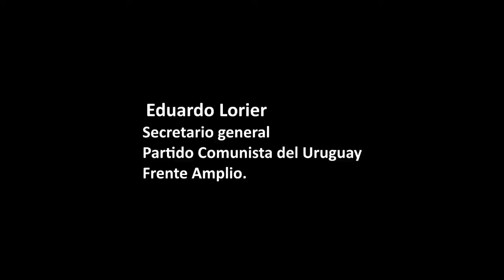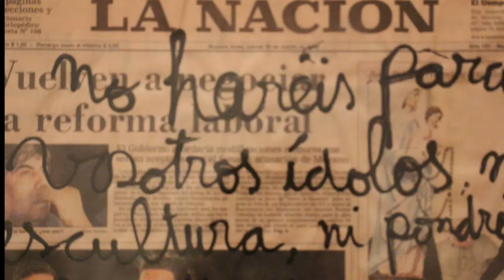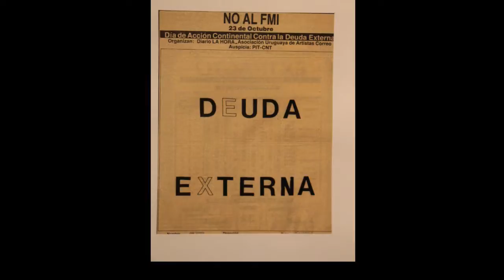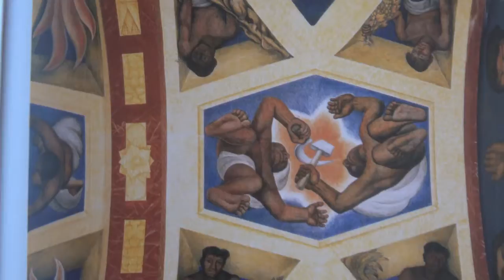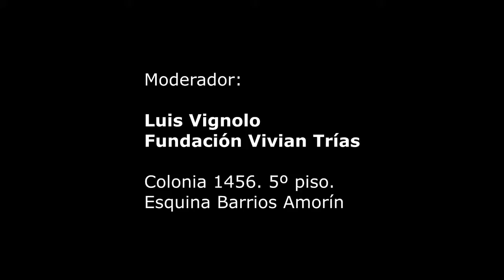CHIPERIZACIÓN, CHINIZACIÓN, DEFLACIÓN. Eduardo Lorier. PC. Frente Amplio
Taller de Geopolítica: TLCs y flexibilización del Mercosur
 Miércoles 27 de julio del 2016
Taller de Geopolítica
TLCs de última generación y flexibilización del MERCOSUR: ¿relanzamiento o desarticulación de la integración latinoamericana?
Exponen:
Marcelo Abdala, Secretario general del PIT – CNT.  Central única de trabajadores del Uruguay.
 Roberto Chiazzaro (PS), presidente de la Comisión de Asuntos Internacionales de Diputados.
 Eduardo Lorier, Secretario general del Partido Comunista del Uruguay. Frente Amplio.
 Sebastián Valdomir, MPP. Frente Amplio.
Videoconferencias grabadas:
Theotonio dos Santos, doctor en Economía y profesor de la Universidad Federal Fluminense de Brasil
 Guillermo Carmona, presidente de la Comisión de Relaciones Exteriores de la Cámara de Diputados de Argentina
Modera: Luis Vignolo
Lugar: sede de la Fundación Vivian Trías
Colonia 1456 5º piso, esq. Barrios Amorín
NOTAS PARA LA EDICIÓN VISUAL
Agradecemos las imágenes de obras de los artistas: Diego Rivera, José Gurvich, Clemente Padín, Antonio Berni, Juan Manuel Blanes, León Ferrari, Pedro Blanes Viale, Cándido López, Portinari, fotografías del archivo del Centro de Fotografía de la IMM, de la Fundación Vivian Trías, escenas del “Documental La batalla contra el ALCA” del 2005 del realizador Camilo Cagni, archivo fílmico de Fogón TV sobre marcha en Montevideo por la defensa de la democracia en Brasil, etc. y serie Collages del artista Roberto Saban.